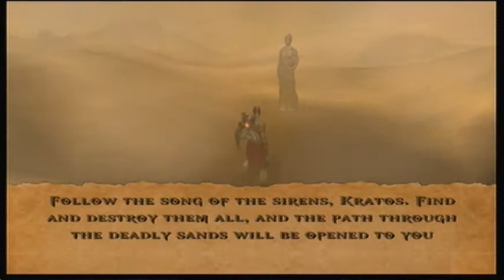(28) God of War 1 (Desert of Lost Souls)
See playlist description for FAQs.